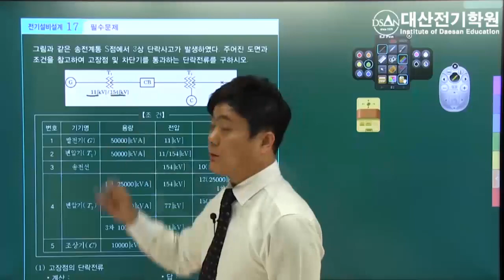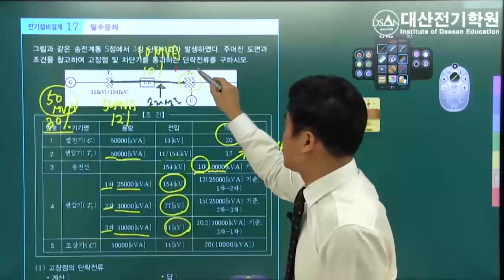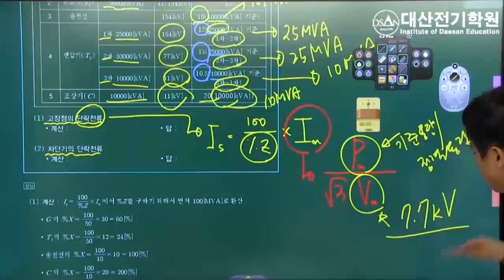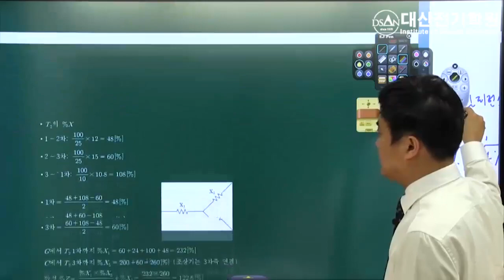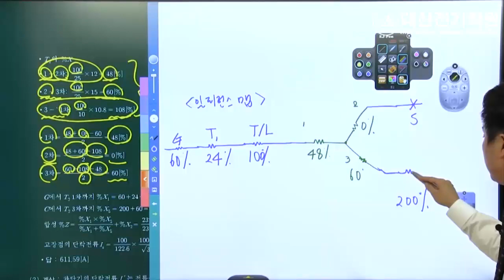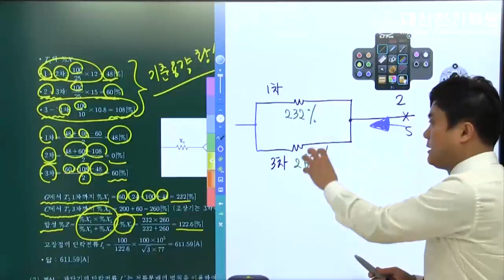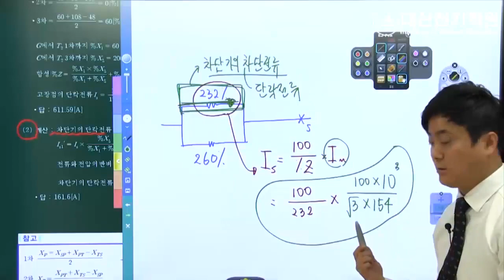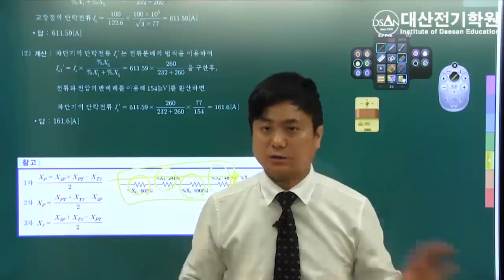2018년 2회 전기기사 실기 해설강의 4부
2018년 2회 전기기사 실기 해설강의 4부

촬영일자 : 2018년 7월
과목 : 2회 실기 해설